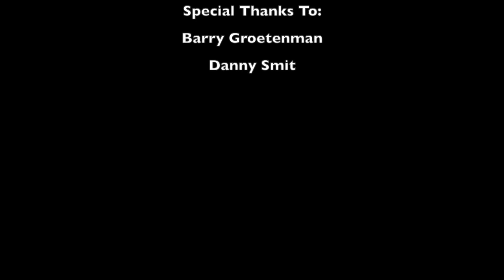Legendary Exhibition Boxing Match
Hey guys!

Hope you all enjoyed this video, a lot of work was put into this so if you want to see how I trained for the match (as a future video) comment below or like the video. Have a nice day!

Special thanks to my coaches Barry Groenteman, Danny Smit, as well as my teammates for helping me prepare for this match.